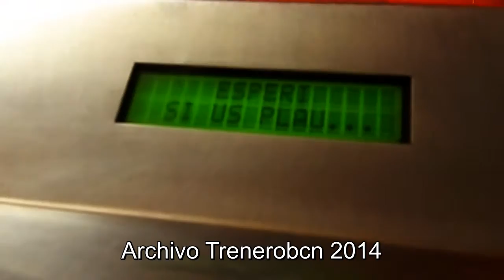L4 Estacion De Joanic